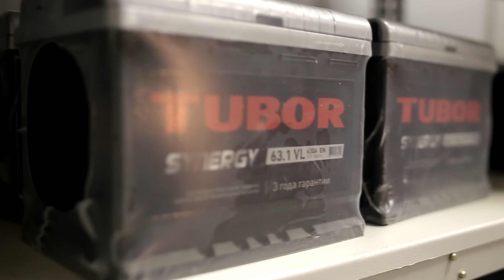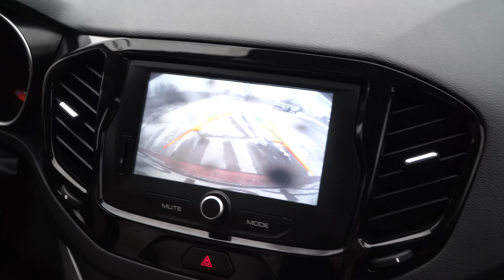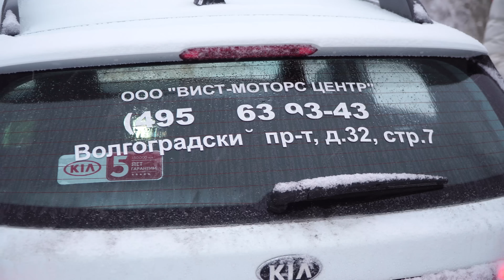Лада Веста Кросс против Киа Рио X-Line. "Хэ" в квадрате